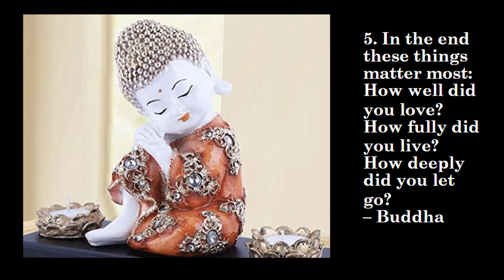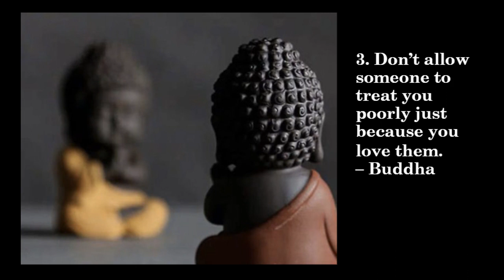Top 10 Buddha Quotes On Love and Relationships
Gautam Buddha was one the greatest religious teachers ever born on the earth. Buddha teachings on life are known as Buddha quotes. This video is all about words said by Gautama Buddha.